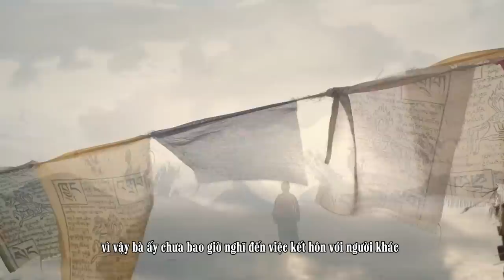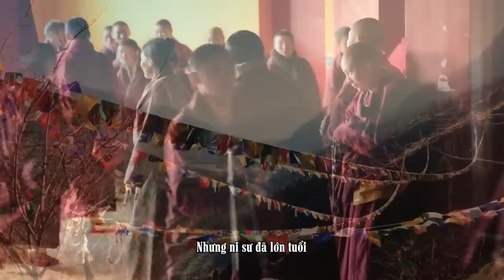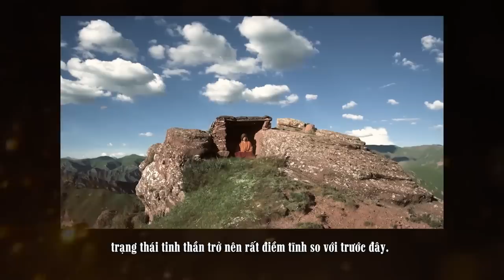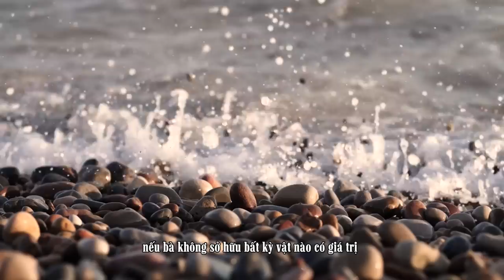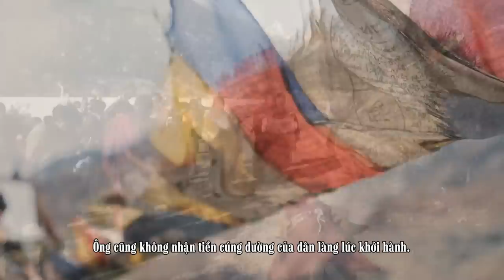Ni Sư 32 Năm Đi Khắp Tây Tạng Cầu Nguyện Coi Chúng Sinh Như Con Ruột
Vẻ đẹp ở đây không phải là vẻ đẹp về ngoài, mà chính là nguồn năng lượng tích cực mà bà ấy mang lại. Không khó khăn nào có thể ngăn nổi bước chân của bà ấy. Đối với bà Ani Rigsang tất cả chúng sinh đều quý giá như con của mình, vì vậy bà ấy chưa bao giờ nghĩ đến việc kết hôn với người khác và sinh con. Bà ấy tên là Ani Rigsang, một nữ tu sống cuộc đời như bao nữ tu khác trên vùng đất Tây Tạng.
Nguồn tư liệu hình ảnh : Đạo diễn Hamid Sardar